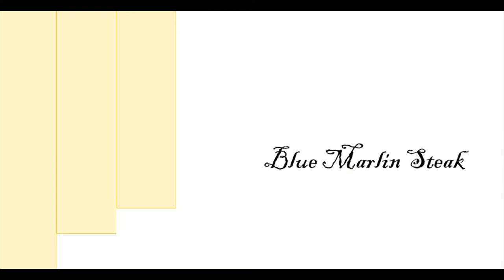Easy Blue Marlin Steak Recipe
Here is an easy and tasty way to cook your favorite Blue Marlin.

Ingredients:

Blue Marlin (Steak cut)
Salt
Pepper
Lemon
Oil
Butter